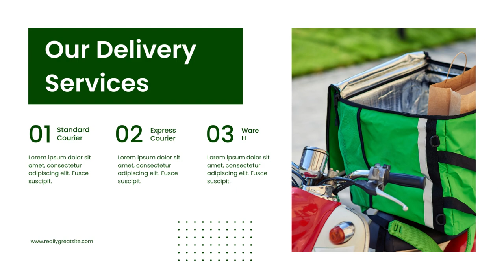Company profile Delivery Express Presentase Powerpoint, VIdeo Company Profile, Edit ppt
Jasa Edit Video Promosi Company profile Delivery Express Presentase Powerpoint, VIdeo Company Profile, Edit ppt Atau

Daftar Isi
00:00 - Intro Pptpixel
00:18 - Contoh Iklan Profesional